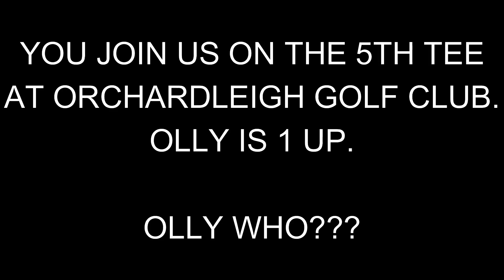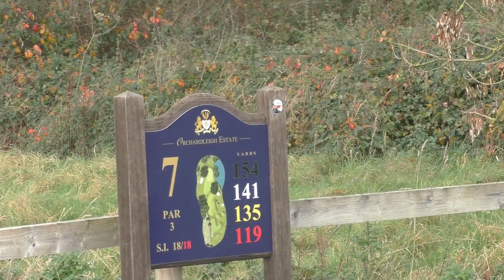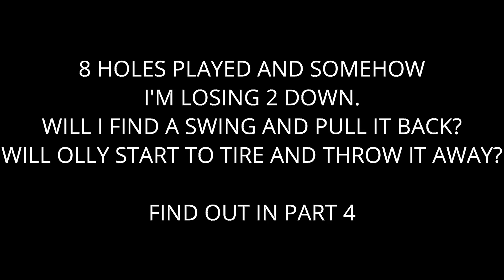Orchardleigh Golf Club, Course Vlog, Part 2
OrchardLeigh golf club is hosting my match with Olly today. Not a good start for me and Olly making the most of that taking an early lead. find out what happens here from holes 5-8